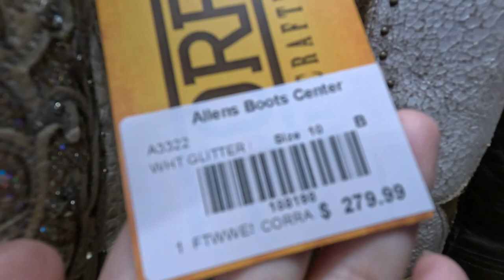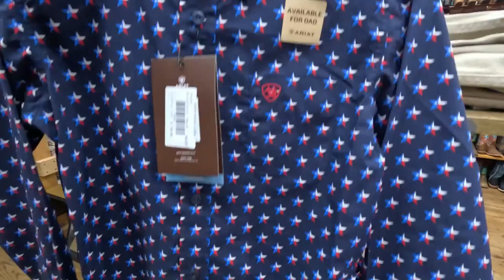Walking tour ALLENS BOOTS |Austin |Texas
Allens Boots has been an Austin tradition since 1977. Nestled snugly along the popular shopping strip of South Congress Ave, you’ll find the big red boot sign and some Texas hospitality.